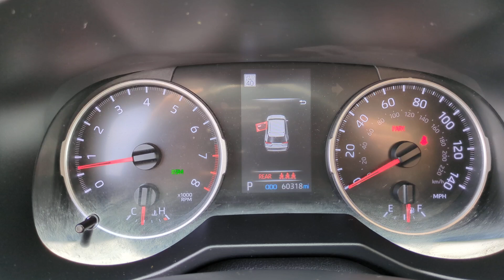2022 Toyota RAV4 XLE CA Orange County, Garden Grove, Westminster, Santa Ana, Anaheim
Pre-Owned 2022 Toyota RAV4 XLE available at Toyota Place located in 9670 Trask Ave, Garden Grove, CA, 92844. Servicing the Orange County, Garden Grove, Westminster, Santa Ana, Anaheim area.